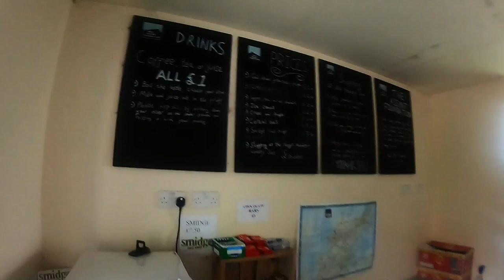York in the highlands Day6 ( Ullapool River Walk )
Enjoy life ..

Thank u :D